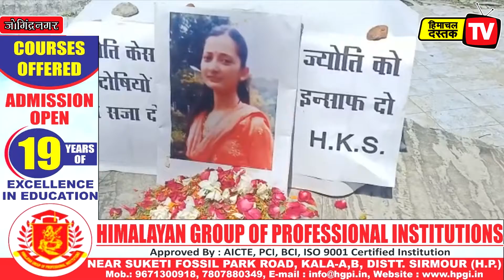जोगिंद्रनगर की ज्योति को इंसाफ दिलाने के लिए महिलाओं ने भी उठाया कदम